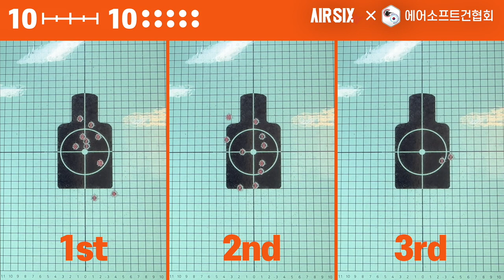초저려미 게임머신 ACTION ARMY AAP-01 l AIRSIX TV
이번 영상은 '베스트튠'으로 저렴한 게이밍 핸드건의 대명사인 ACTION ARMY AAP-01입니다.

▼타임스탬프▼
00:00 INTRO
00:55 AAP-01 소개
02:30 기본분해 및 구조살펴보기
03:22 성능확인
04:28 슈팅
06:16 사용후기
07:16 맺음말